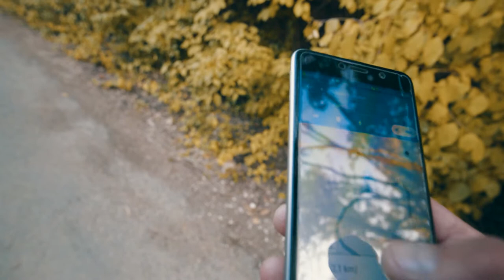Auf die Aufsichtsplattform - Fahrradtour Aussichtsplattform Cadolzburg - Seukendorf/Felsenkeller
So, mein erstes Video das ich sozusagen auf Tour 'alleine' gemacht habe. Vom Filmen bis hin zum schnitt. Und ja ich weiß´die Musik ist nicht die beste und der Filter vor allem ist Mega schlecht. Leute kauft euch niemals einen billigen Filter aus Ebay. Ein Filter muss mindestens mal einen Fuchs kosten sonst könnt ihr das Ergebnis eigentlich gleich in die Tonne tretten. Ich hoffe trotzdem es gefällt euch. Aufgenommen mit der Sony A6300 und dem Rode Video MIc.

Mein Equipment:

Canon EOS 200D:
BT Remote:
Samyang 16mm f/2.0:
Canon 10-18mm:
Hood Lens:
RODE Video Mic:
RODE Video Mic Go 9V:pure
Canon Pancake 24 mm f/2.8:
Canon 50mm f/1.8:
Meine LED Taschenlampe mit 960 Lumen
Mein Video Licht:
Stirnlampe (High Recomment):
Meine Stative:
Joby GorillaPod 3K
Filmkamera: